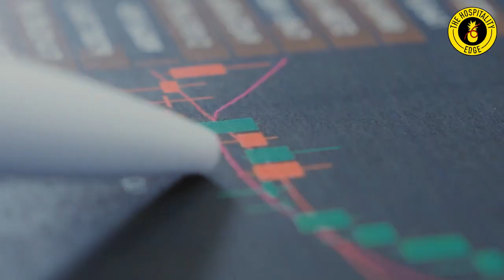How to Secure Financing for STR Investments with Tim Hubbard | S01E34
In this episode of The Hospitality Edge podcast, we sit down with Tim Hubbard, the founder of Midtown Stays and host of Short Term Rental Riches. Tim shares his insightful journey from starting in real estate to achieving financial freedom through short-term rentals (STR).

We delve into the nuances of financing STR investments, exploring both residential and commercial loan options. Tim explains the challenges he faced and the strategies he used to overcome them, including leveraging local banks and implementing creative financing solutions like seller financing.

Listeners will learn about the importance of meticulous underwriting, how to build and manage a remote team, and the significance of effective systems and standard operating procedures. Tim also shares his experiences in navigating regulations and the permitting process, especially in international markets like Colombia, where he is currently developing a 15-unit STR property.

Join us for an episode filled with practical advice and actionable tips on securing financing for your STR investments and scaling your real estate portfolio successfully.